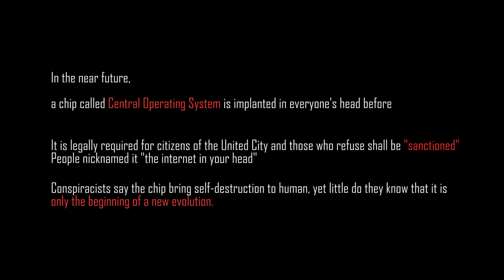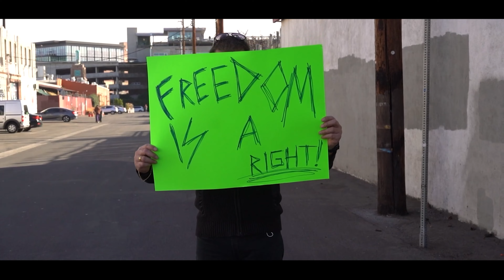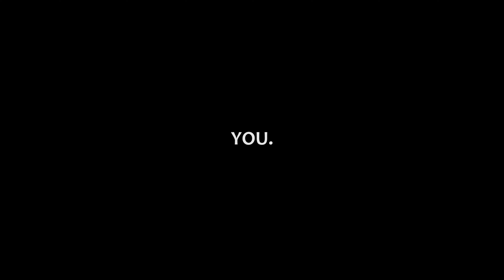Beginning, A Student Film for CDM 002 @ UCD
This is a final project produced for CDM 002 @ UC Davis. This short film is directed by Tianxiao Han, starring XingDa Chen as Holden Tian, and Gaius Ilupeju as Carter McLaren. The film engages in the aftermath of human rapid advancement in technology in which it provokes the evolution of a whole new being that is bigger in size, stronger in form, and smarter in intelligence than all of the humans combined.